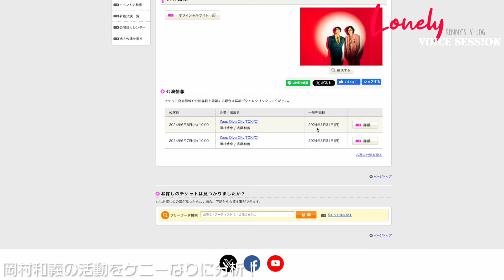【20代の頃にケニーが担当した岡村ちゃん_岡村靖幸さんと斉藤和義さんのユニット岡村和義！に注目しないわけにはいかないでしょう。まろやかになった岡村ちゃんの姿を見てKENNYは何を思うのか？】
いやー感慨深いですよ。岡村靖幸さんと斉藤和義さんのユニット「岡村和義」としてテレビに出てくる岡村ちゃんに会えるとは…。ライブに行きたいなー。もしライブに行かれた方がいらっしゃいましたらどんな感じだったかコメント頂けると嬉しいです！

‹about Lonely ボイスセッション›
VCA代表のケニー木村がコンスタントに配信する「ひとりしゃべりVlog番組」が『Lonely ボイスセッション』。テーマは自由。とは言えご覧いただいた方に、なにかちょっとしたお土産が渡せると良いな、と思っておしゃべりしてます。1週間に3~4回の配信が目標。尚この番組で話していることはすべて「個人の意見」ですのでノークレームでお願いします‼

VCA(ボイスコミュニケーティング協会)

‹えいぞー創ろう塾›
KENNYが主催する動画制作のオンラインスクール「えいぞー創ろう塾」。動画制作に興味があるかたはぜひご覧ください。